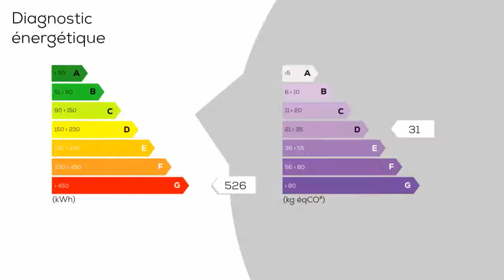A vendre - Maison/villa - MAINVILLIERS (28300) - 2 pièces - 43m²